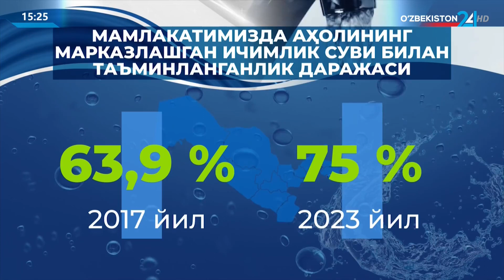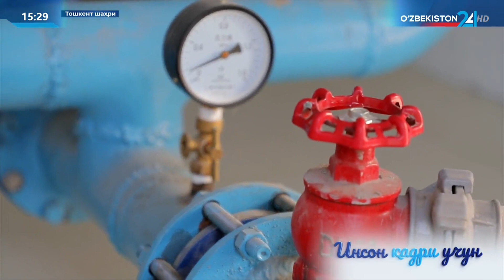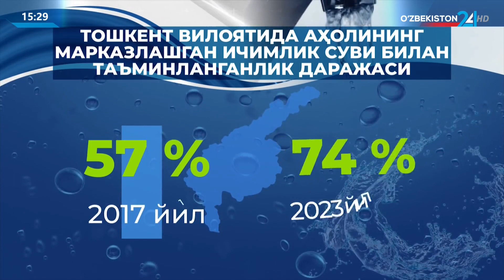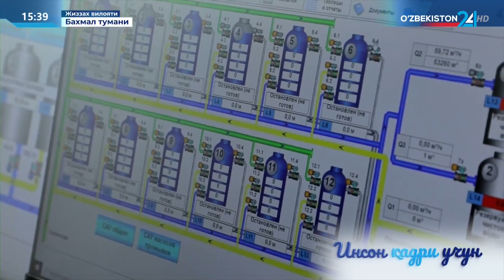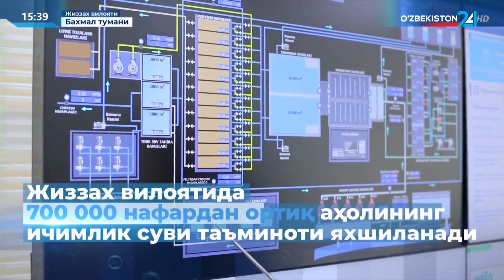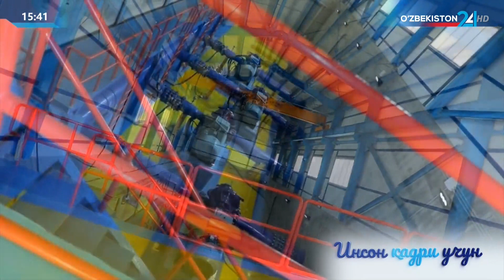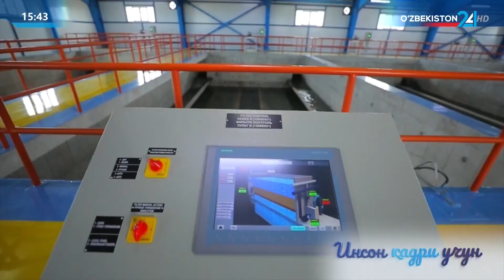Respublika miqyosida ichimlik suvi ta'minoti darajasi ortmoqda